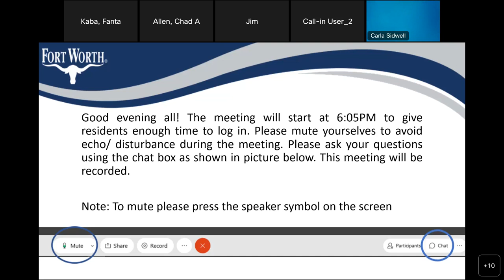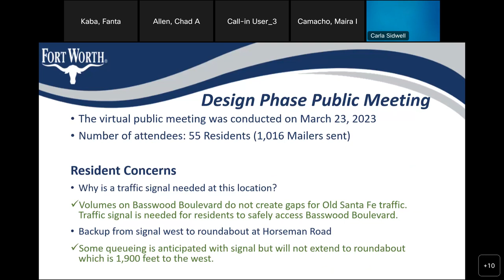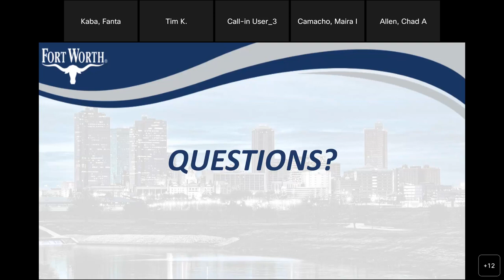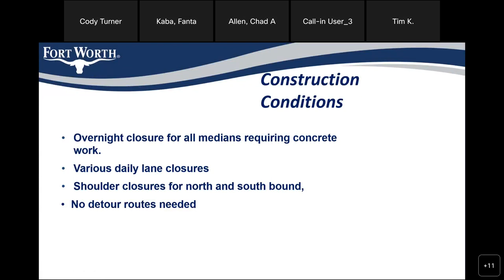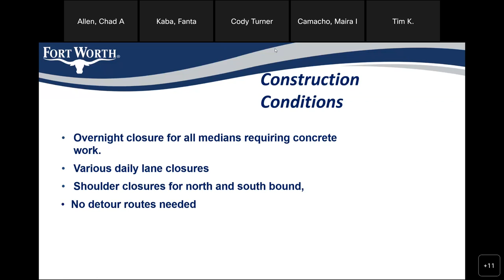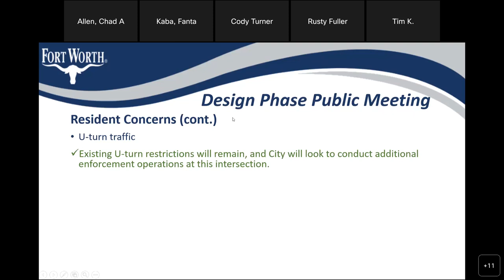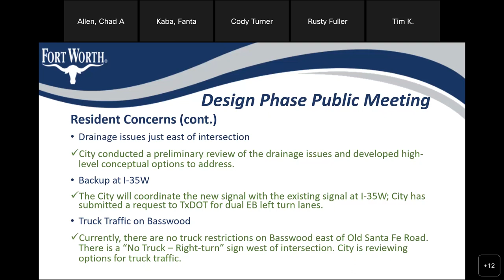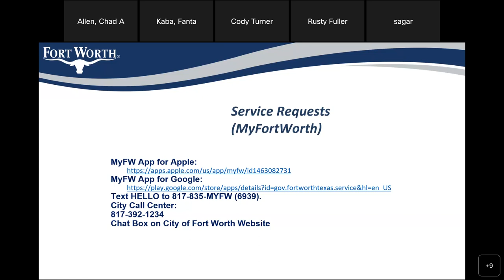TPW Public Meeting Basswood at Old Santa Fe Trail Traffic Signal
TPW Public Mtg Basswood @ Old Santa Fe Trail Traffic Signal 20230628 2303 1